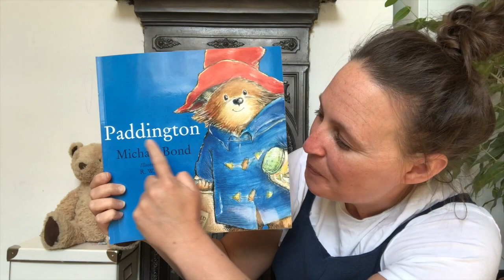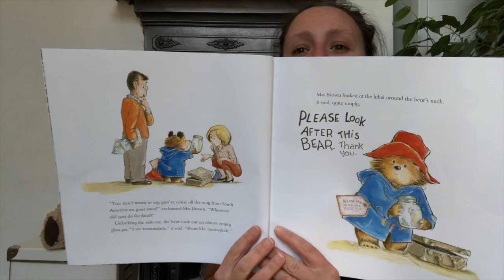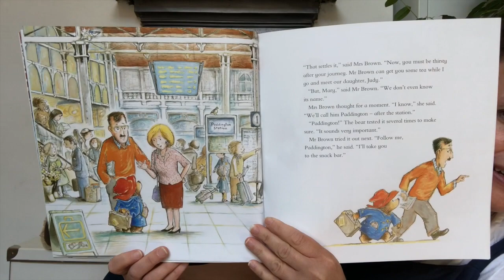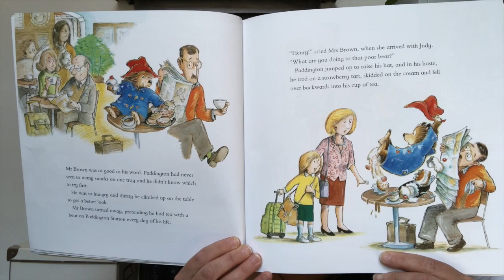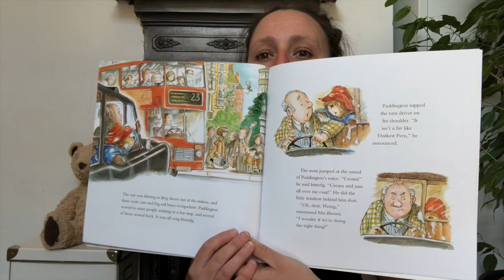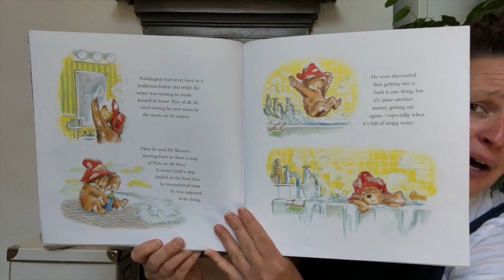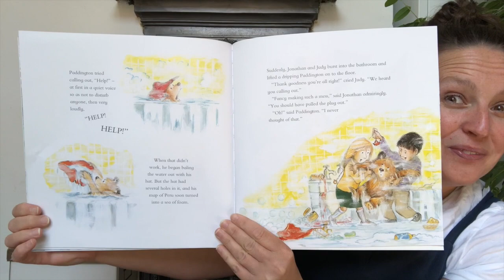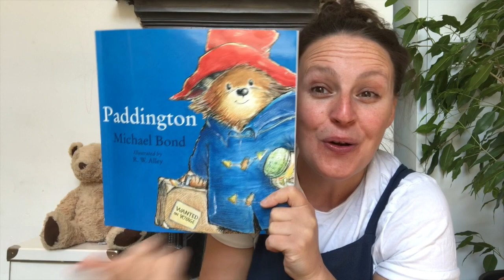Leah Tells a Story: Paddington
Hello Everyone. I hope you have a great weekend. Here's a little story to get it started about a bear who goes on lots of adventures.